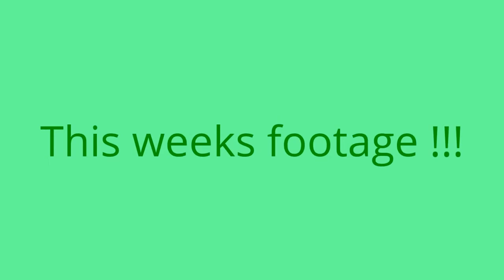Darren's Camera Traps 19/04/2014 Ducks ,Otter,Fox ,Redshank,Terrapins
Otter,Fox,Ducks ,Redshank ,Some weekly footage of local Wildlife taken in Llanelli By Darren Harries of The Original Carmarthenshire Wildlife Watch . @WeWildlifeWatch